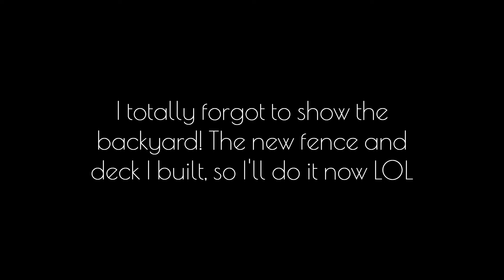Giving The Goldsmith Residence A Whole House Renovation In 7 Days To Die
This week I've decided to do a renovation with the new 1.0 update! This Renovation was a lot of fun to do, yes, yes I know, I say that with every build / reno but I truly do mean it! In this video, you will see the full renovation, from start to finish. You will see the walkthrough, the plan of how I will approach this project, me fixing the house, as well as a bay window build, a fireplace build, and of course the full reveal walkthrough, and I've even added before and after photos! I hope you guys enjoy this renovation, and let me know if you'd like me to do more! ✨

TIME LINE
The Walkthrough - 00:20
The Plan - 01:52
The Demolition - 02:06
The Repair - 02:55
The "Basement" - 03:14
The Bay Window Build - 03:31
Opening Up The Floor Layout - 05:09
Opening Up The Attic - 05:27
Front Porch Build - 06:25
Adding The New Kitchen - 07:55
Building The Fireplace - 09:03
Repairing Walls - 09:47
Secret Attic - 10:07
End Of Renovation / Reveal - 10:22
Chicken - 10:59
Back Yard / Fence / Deck - 13:49
Before & After Photos - 14:21

If you liked todays video, hit that LIKE button ✔ COMMENT any thoughts or suggestions down below, ✔ SHARE ✔ and dont forget to SUBSCRIBE ✔ if you would like to see more of my builds and hit that NOTIFICATION BELL ✔ so you dont miss a video!

About The Game:
7 Days to Die is an open-world game that is a unique combination of first-person shooter, survival horror, tower defense, and role-playing games. Play the definitive zombie survival sandbox RPG that came first. Navezgane awaits!